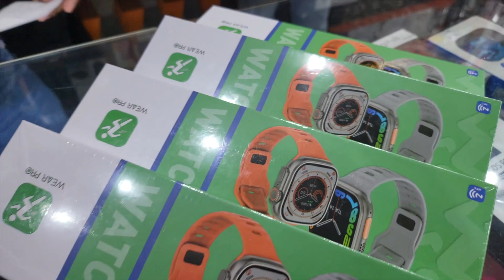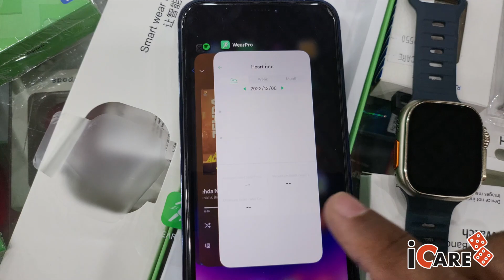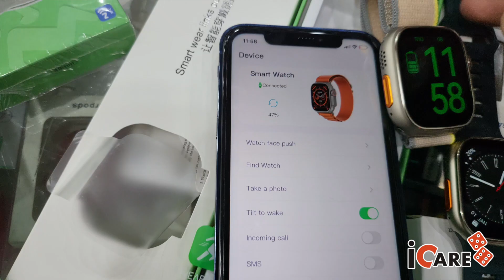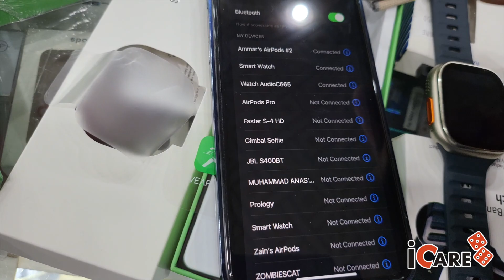Apple-Dt One DT8 Ultra Calling Watch 49MM 100% Same Clone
this watch same like orignal
app name wearpro
All time best watch series 8 ultra

Mobile accessories and new🎧 technology accessories
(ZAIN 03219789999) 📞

New and used mobile 📲
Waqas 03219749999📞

Mobile repairing and hardware parts ⚙️
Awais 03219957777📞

Shop time is 2pm to 11pm 🕗
Friday off

dt ultra
new watch
best watch